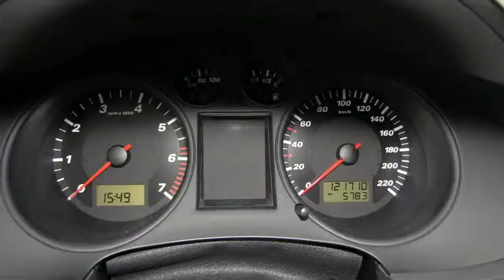Seat Ibiza 1.4-16V 75PK Sport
57-LL-BT 121.709 km
  Prijs:     € 4.950
  Merk:     Seat
  Model:     Ibiza
  Type:     1.4-16V 75PK Sport
  Carrosserievorm:     Hatchback (3 drs)
  Bouwjaar:     2003
  Transmissie:     handgeschakeld
  Kleur:     Swingblauw
  BTW/Marge:     marge
  Brandstof:     benzine
  Garantielabels:
* Achterspoiler
* Airbags
* Airco
* Bekleding stof
* Boordcomputer
* Cruise control
* Glas getint
* Lichtmetalen velgen 16 inch
* Mistlampen voor
* Side-airbags voor
* Sportstoelen voor
* Stuur bekleed met leder
* Stuurbekrachtiging

Al onze auto's worden afgeleverd met onderhoudsbeurt volgens het fabrieksschema, 6 maanden BOVAG garantie (indien boven de €4.500,-) en een nieuwe APK. De afleverkosten zijn €495,- voor dit pakket, uiteraard is de garantie ook te verlengen tot 2 jaar (vraag naar de voorwaarden).

Aanbieder
Kohler B.V.
Smaragdlaan 6
2132VX HOOFDDORP